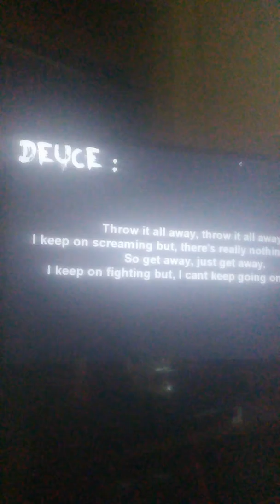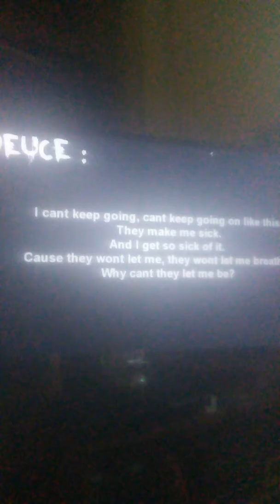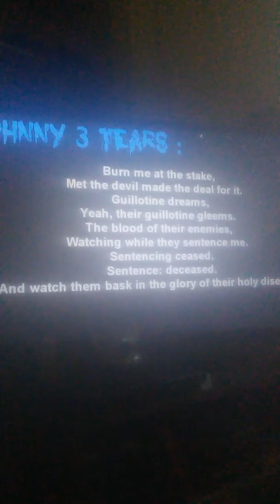Hollywood undead sell your soul